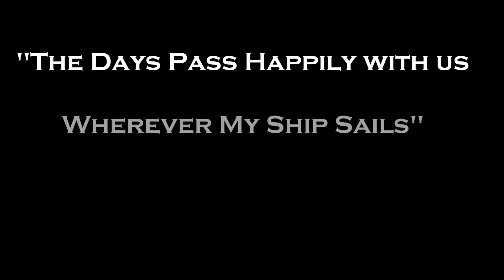Bay Hen on Charleston Harbor